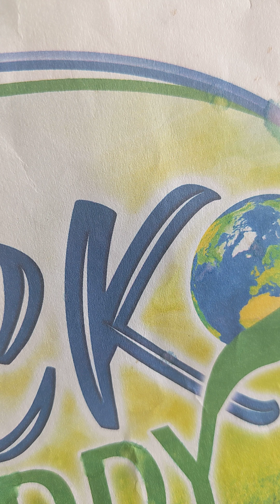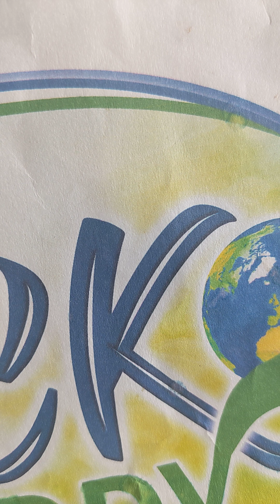shares8 weekend Annie's yck reddy